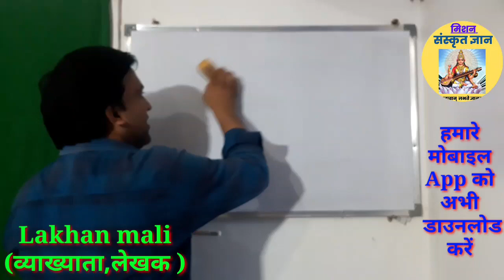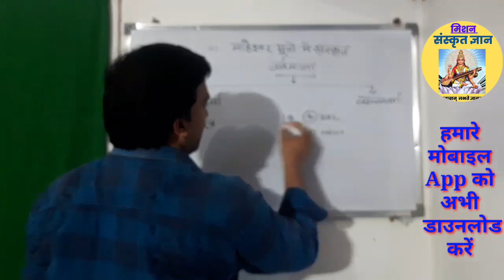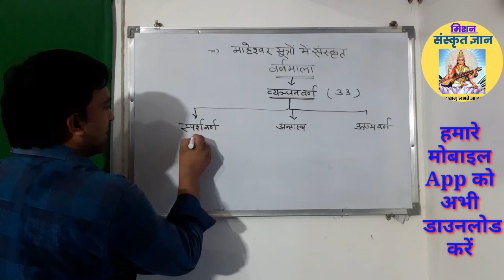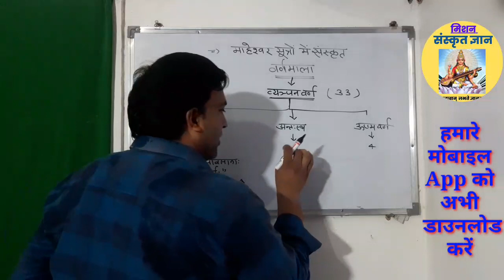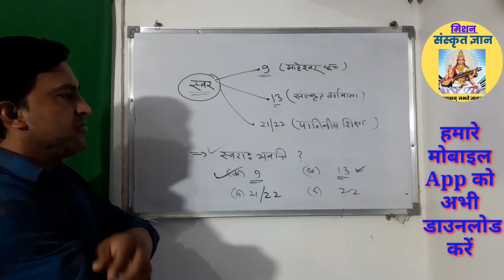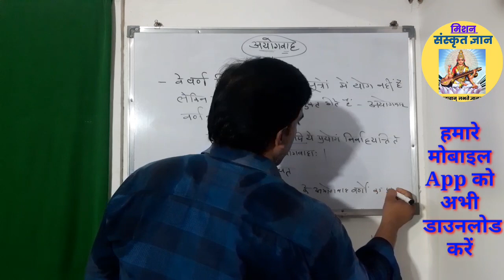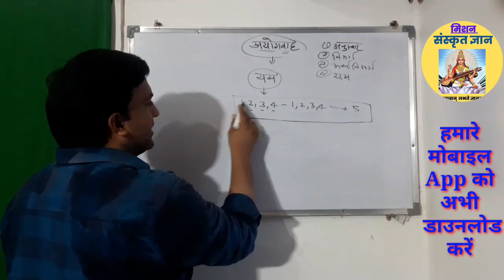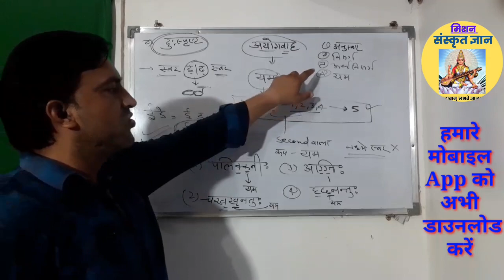Class-11|संस्कृत वर्णविचार|Sanskrit varnvichar|Sanskrit varnmala|Reet Sanskrit|Rpsc Sanskrit classes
1. हमारे मोबाइल App पर
     2nd ग्रेड संस्कृत कोर्स लिंक

2. हमारे मोबाइल App का लिंक :-

3. संस्कृत टेस्ट सीरीज (ग्रेड-2&1/REET) टॉपिक TO टॉपिक :-

Aaj ka new Topic:- 👆👆👆
second grade Sanskrit free classes, Sanskrit free class by lakhan mali sir, Sanskrit by mali sir, free second grade Sanskrit test seerij,
Maheshvar sutra, Maheshvar sutra tricks,
Sanskrit pratyahar, Sanskritonline classes,
 Psychology free Online test for second grade teacher exam 2022 best selection  preparation,
Current GK free Timely Online test,
Rajasthan GK free Online test for second grade teacher exam 2022 best selection  preparation,
Second grade class by lakhan sir in karauli, Rajasthan GK class by Umakant sir, Current Gk class by Adhigam jaipur's sir Bhuvnesh sir, sanskrit online class by Jagguka jaipur's sir Lakhan sir, psychology online class daily topics to topics by jagguka coaching jaipur's lakhan sir,  Rajasthan geography class second grd teacher bharti 2022, India and world gk class in karauli coaching, topics wise test all subjects and all topics, omr sheet ke dvara students test, Monthly motivation class by Rbd publication by jaipur's sir Lakhan lal mali sir, motivation for second grade teacher exam 2022, Kavy class kota sir Rajendra bheel English and Reasoning class, Utkarsh class jodhpur jaisi coaching in karauli, jaipur coaching second grade teacher bharti 2022,